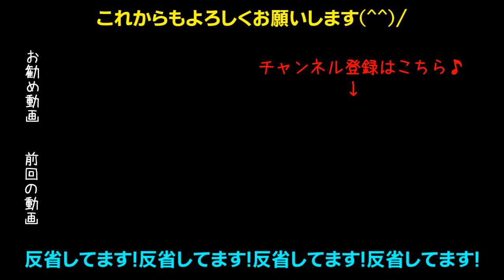YouTube復活しました！2週間お待たせしました！反省してます！これからは真面目にやります！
みなさん！2週間すいませんでした！
YouTubeの規制が厳しくなり色々ありました！
そのお話をします！

星野仙一元監督の為にも今年こそ優勝や！日本一の応援団、鉄人金本監督、TORACO応援隊長ＮＭＢ48山本彩さんが六甲おろし！タイガースガールズのダンスパフォーマンス！
靭帯損傷から復活へ上本、顔面デッドボールもなんのその2000本安打鳥谷、レギュラー勝ち取れ北條、スピードスター西岡、超人糸井、キャプテン福留、2016年新人王高山、一発長打江越、ムードメーカー今成、和製大砲中谷、俊足巧打の俊介、ヒットマン糸原、俊足熊谷、未来の4番候補大山、代打の切り札原口、強肩梅野、期待の捕手坂本、長坂、盗塁王狙え植田と島田、高橋・桑原・マテオ・岩崎の最強中継ぎ抑え陣！火の玉ストレート健在藤川球児、開幕投手メッセンジャー、ベテラン能見、安定感抜群秋山、復活しろ藤浪！未来のエース馬場！井川の29番高橋遥人！助っ人ロサリオ！WBCへ！侍ジャパン石崎！ToraTube（トラチューブ）に負けないぞ！